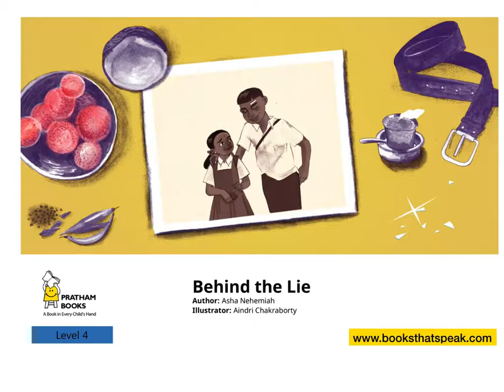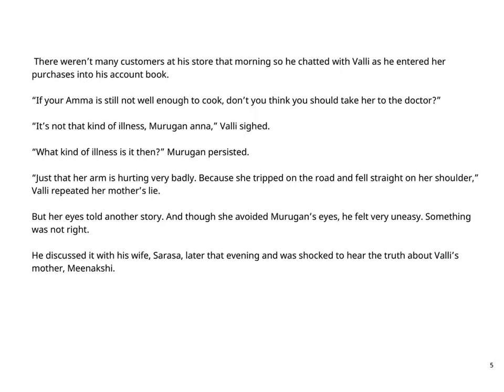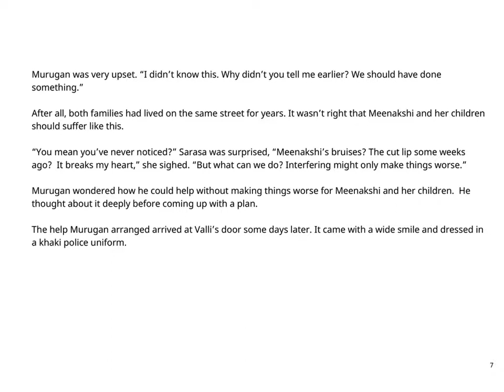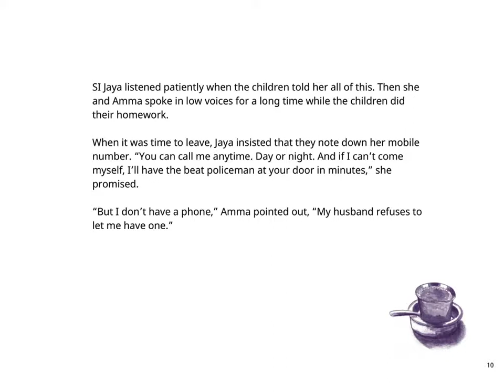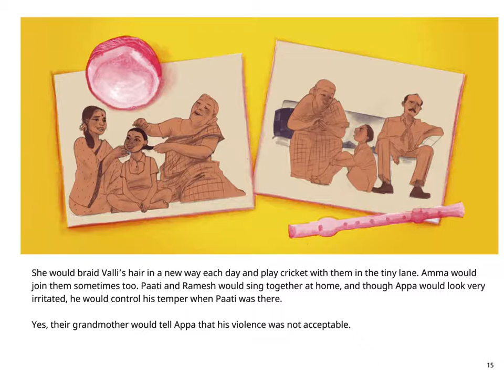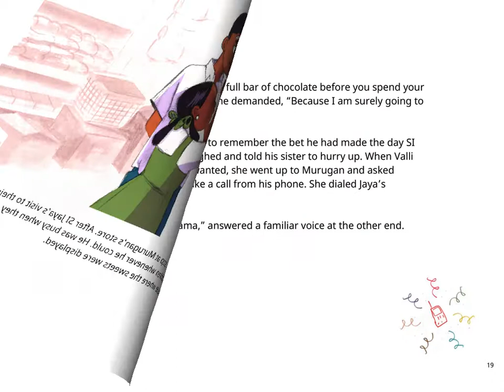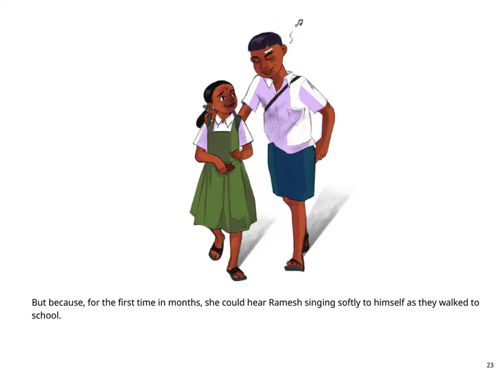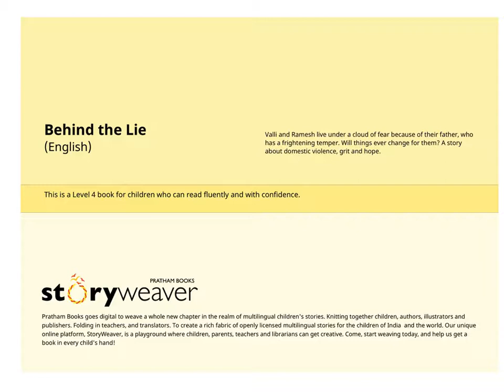English stories for kids - Behind the Lies - Pratham Books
Story Written by Asha Nehemiah. Illustrated by Aindri Chakraborty.

Storyline:
Valli and Ramesh live under a cloud of fear because of their father, who has a frightening temper. Will things ever change for them? A story about domestic violence, grit and hope.